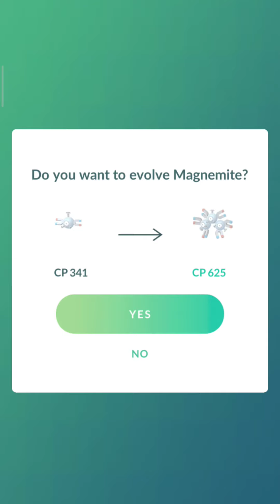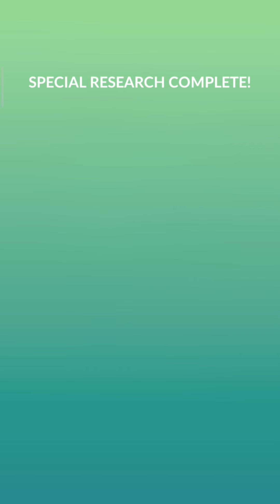Rewards for This ORE ⛏️ That collection challenge